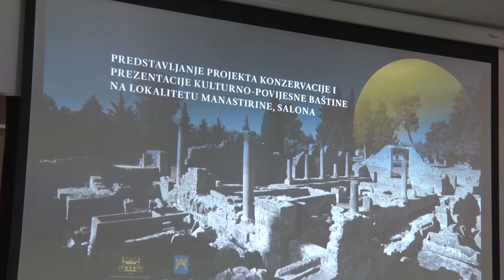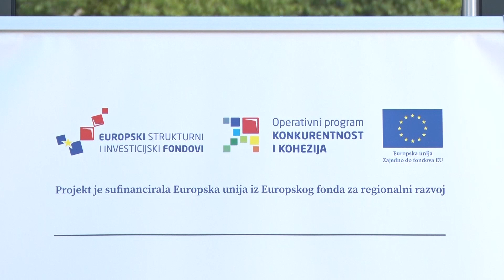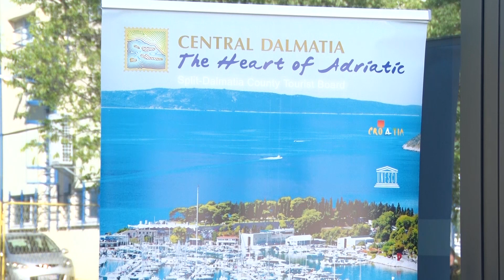Županijska kronika Televizije Jadran 03.05.2024.